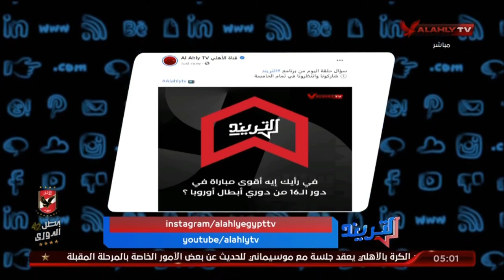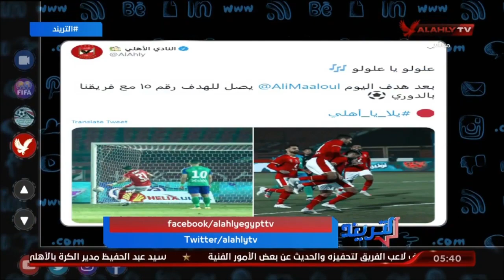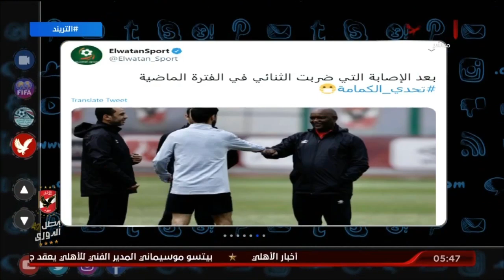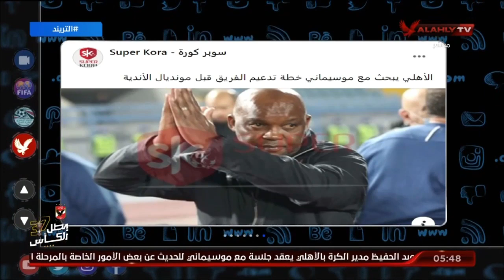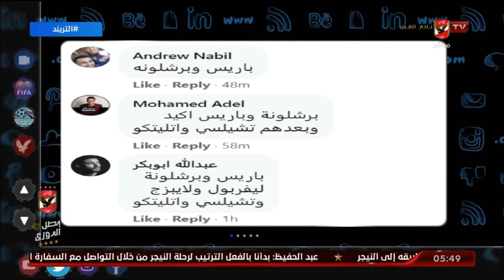حلقة التريند مع أمير هشام | 14 - 12 - 2020